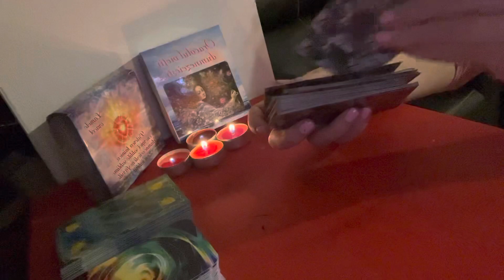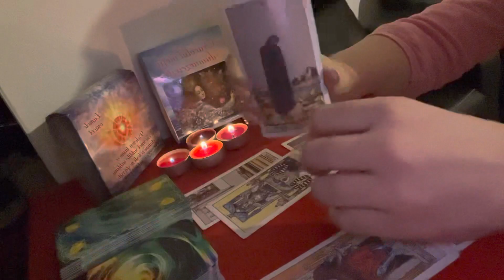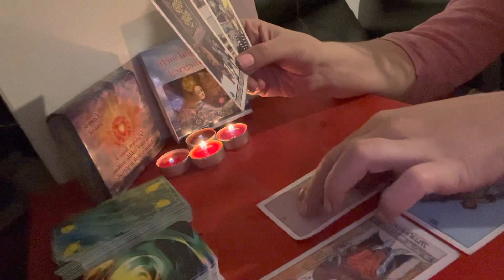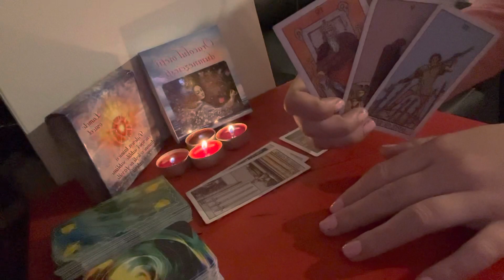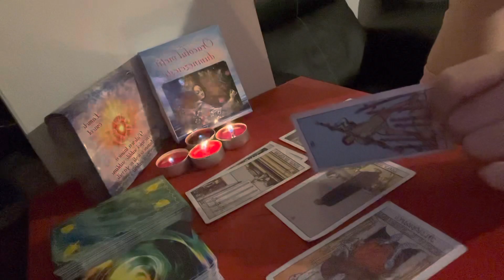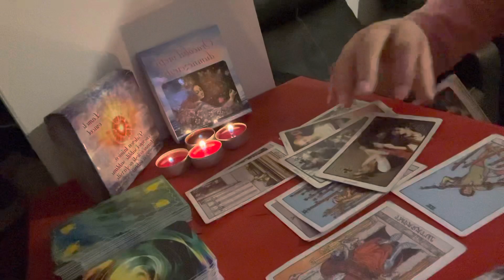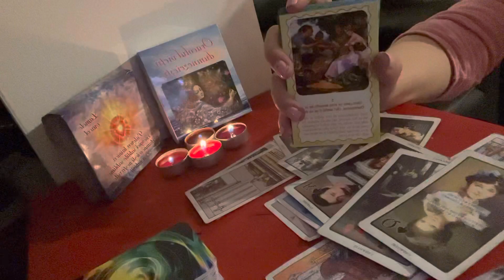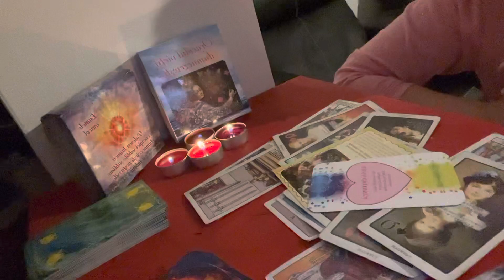Gemeni Decembrie 2022!ce va întristează in acesta minunata luna a sărbătorilor? E ceva trecător?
Buna oameni minunați!Bine ați venit pe canalul meu!Am făcut pentru voi o citire specială sa vedem cum stați cu iubirea pana la finalul anului!Daca rezonați cu etalarea și vreți sa primiți cât mai repede etalarile mele apăsați butonul de ABONARE!Daca apreciați munca și pasiunea mea like, comentați, distribuiti etalarile mele!
Va Multumesc pentru susținere!